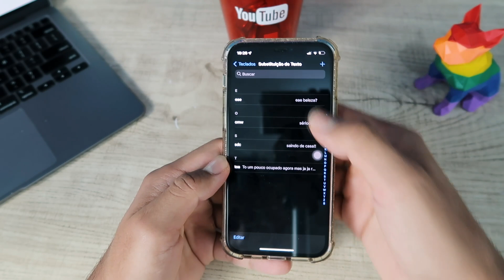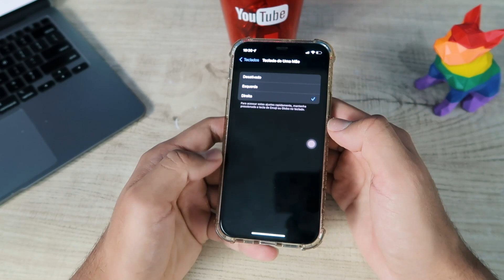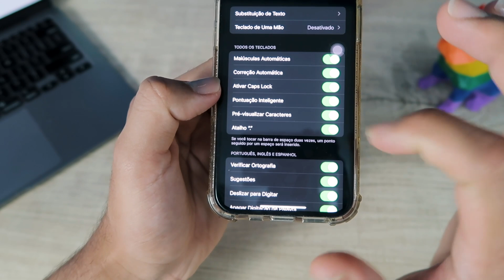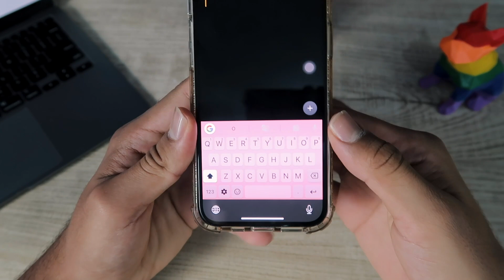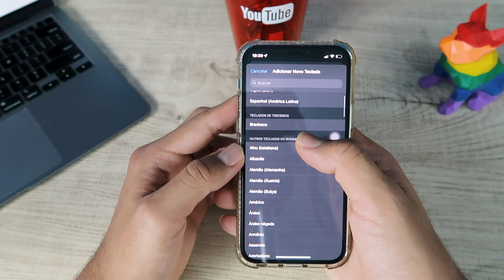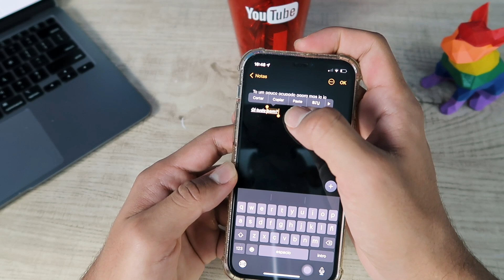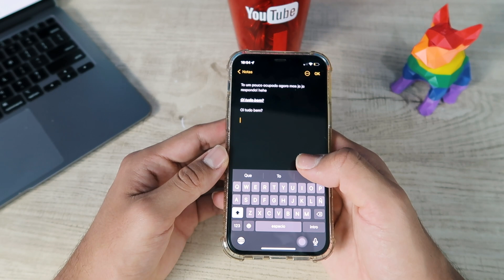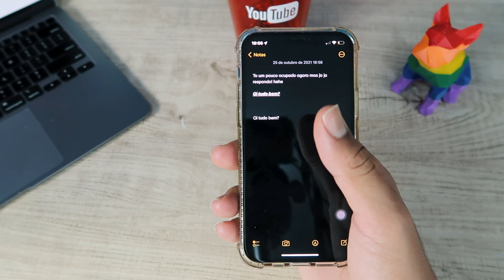OS melhores Truques e Gestos escondidos no teclado do seu iPhone! Melhore ainda mais sua experiência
Sair de um android para um iPhone não é nada fácil, ou até mesmo não conhecer todos recursos que você pode ter no seu aparelho, por isso no vídeo de hoje vamos aprender os melhores recursos truques e gestos escondidos no teclado do iPhone que vão melhorar e muito sua experiencia!

00:00 - Intro
3:25 - DICAS
14:44 - FIM